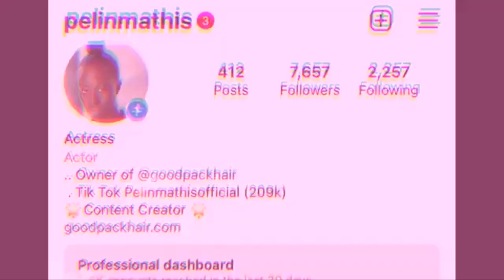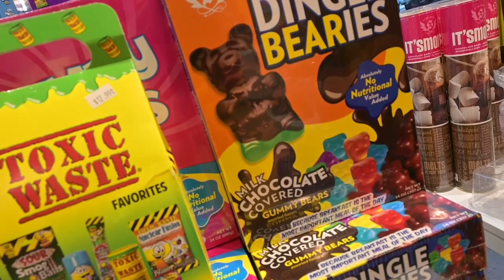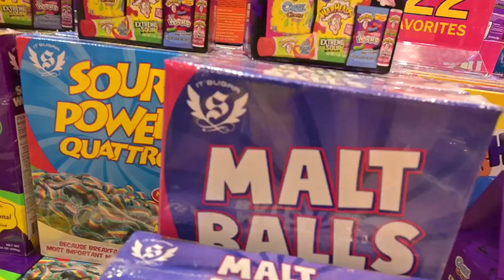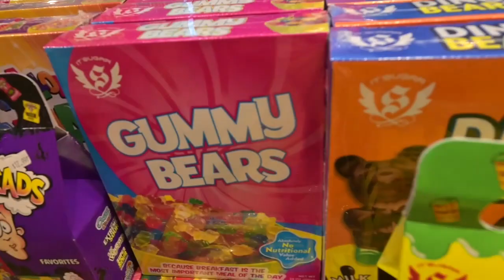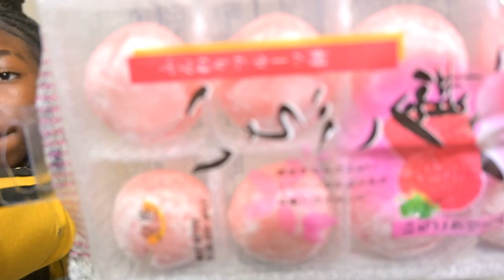ITS SUGAR! EVERYTHING IN THE STORE IS EDIBLE!!!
Come with us to the store ITS SUGAR almost everything in the store you can eat! My daughter got me to eat CRICKETS YALL!! We did a candy review. IM NEVER DOING THIS AGAIN! LOL ! SOMEBODY SEND HELP PLEASE!